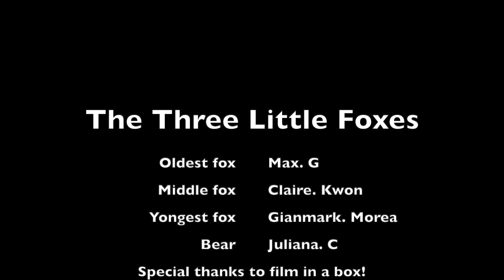The Three Little Foxes & The Big Bad Bear - June 16